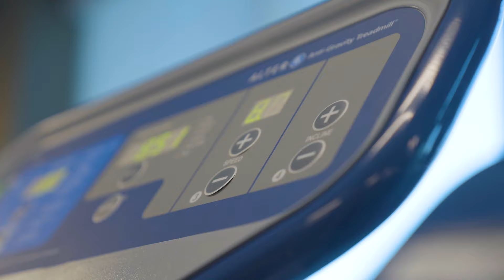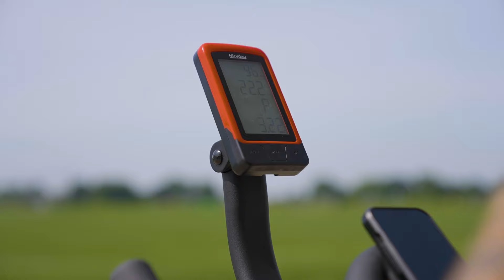GRATEFUL: Aodhan Quinn's ACL Journey | An Indy Eleven Docuseries | Part 1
Aodhan Quinn is one of the greatest players in USL Championship history. He is one of two players with 50 goals and 50 assists, he has over 250 appearances and is 2nd all-time in minutes played. In 2023 he tore his ACL and meniscus, sidelining him long-term for the first time in his career. This is the story of his journey back to full health and back onto the pitch. Episode 1 tells the story of the day he was injured and the emotions attached to an event like that. Aodhan's support system, namely his wife Brooke, details perspective of that day and the struggles their family faced as a repercussion. Aodhan pushes through rehab and runs for the first time since surgery. But as complications arise, he is sometimes left wondering just how much this injury will set him back.